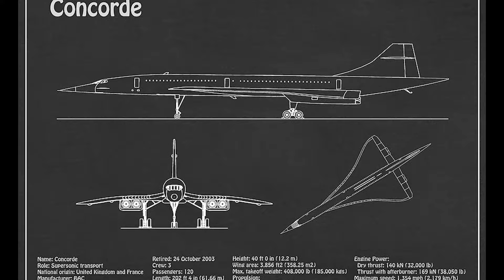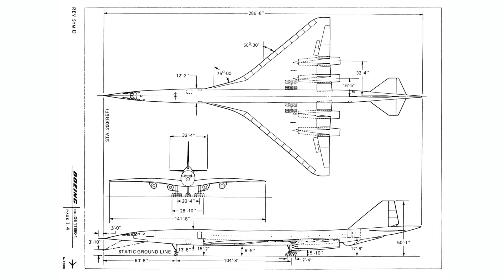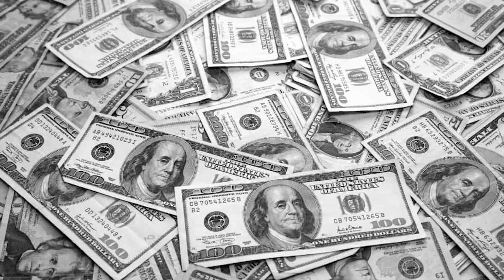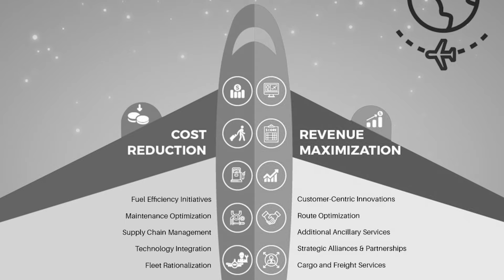Bu Uçağa Binebilenler ÇOK ŞANSLI !!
Bu videoda bir havacılık efsanesi olan, ilk ve tek süpersonik yolcu uçağı CONCORDE ile ilgili hızlı ve bilgi dolu bir serüvene çıkıyoruz.